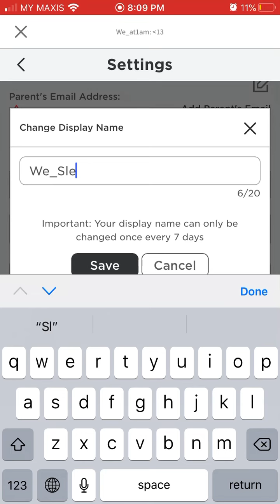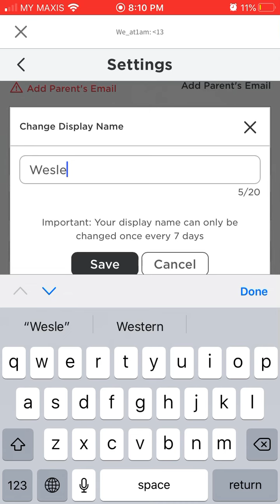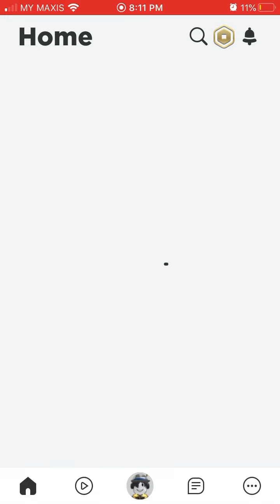How to change the username on roblox